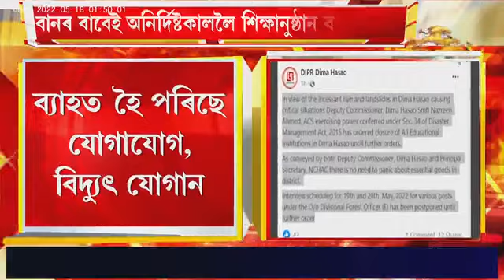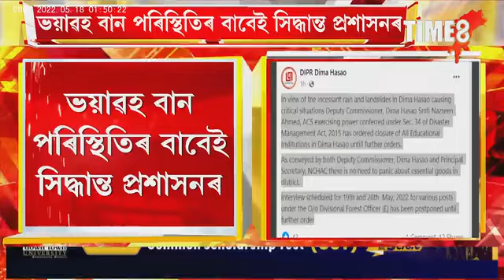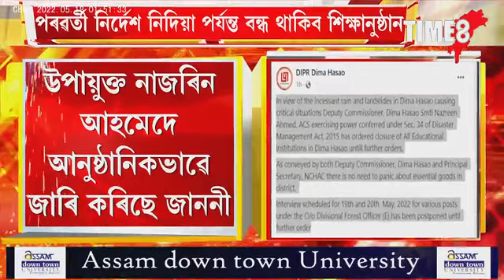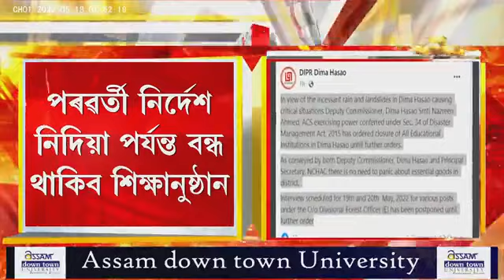অনিৰ্দিষ্টকাললৈ বন্ধ থাকিব শিক্ষানুষ্ঠানৰ পাঠদান, ভয়াৱহ বান পৰিস্থিতিৰ বাবেই সিদ্ধান্ত প্ৰশাসনৰ